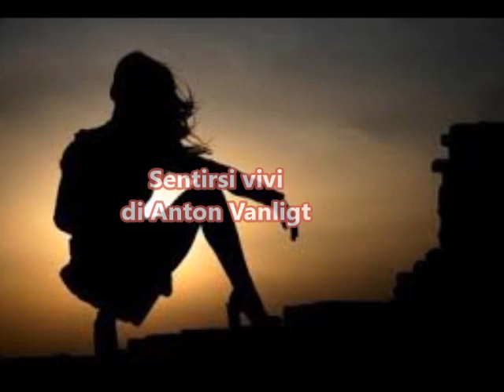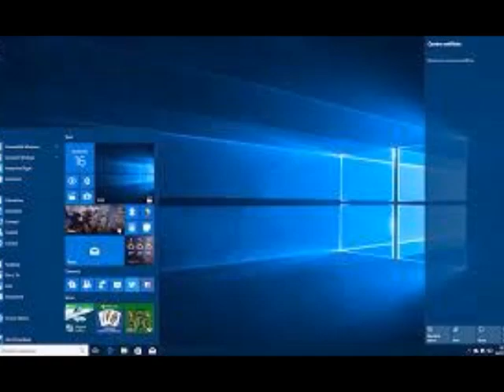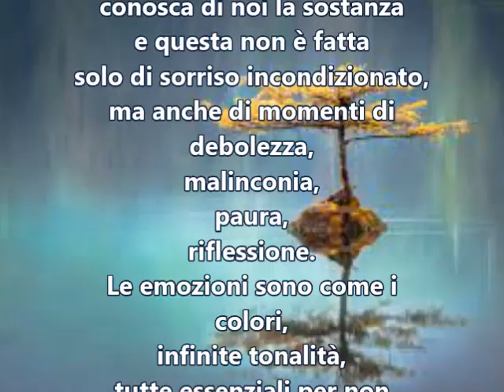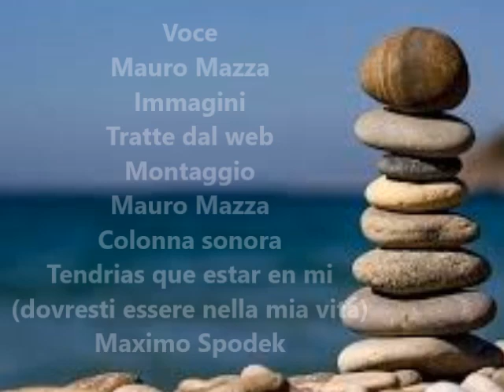Sentirsi vivi di Anton Vanligt - letta da Mauro Mazza